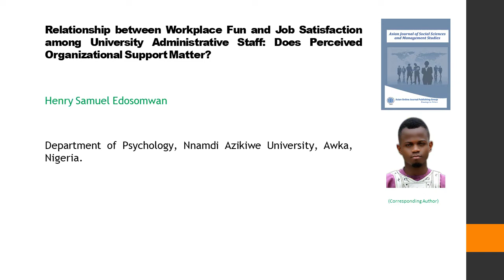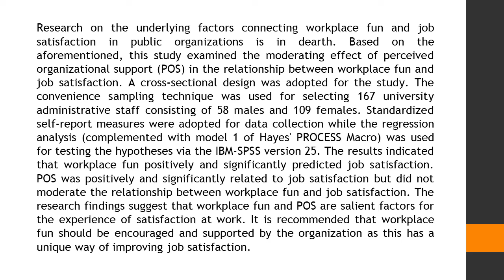Relationship between Workplace Fun and Job Satisfaction AJSSMS 2022 92 42 50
Relationship between Workplace Fun and Job Satisfaction among University Administrative Staff: Does Perceived Organizational Support Matter?